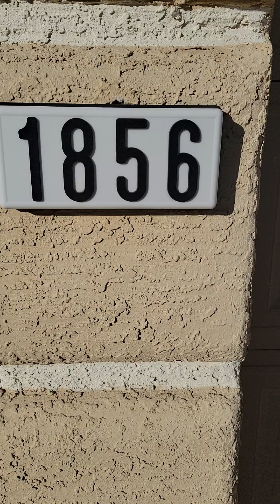1856 Double Delight